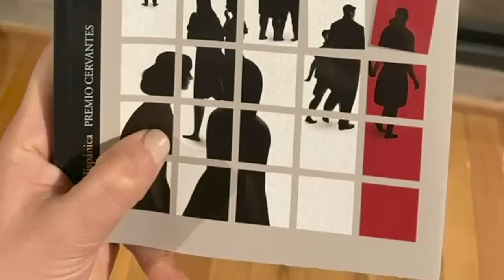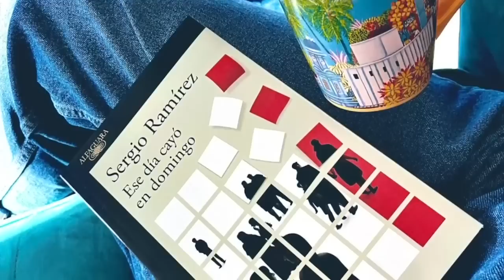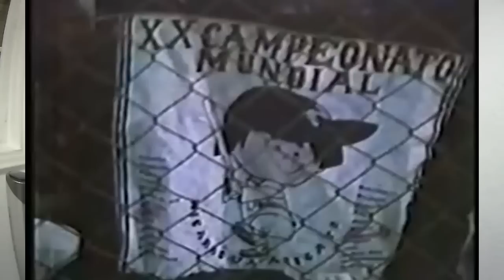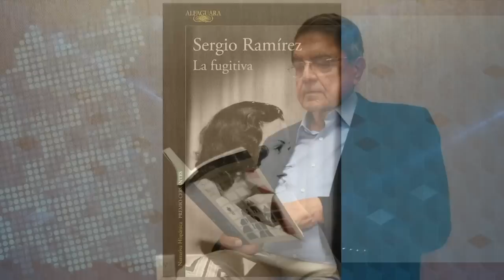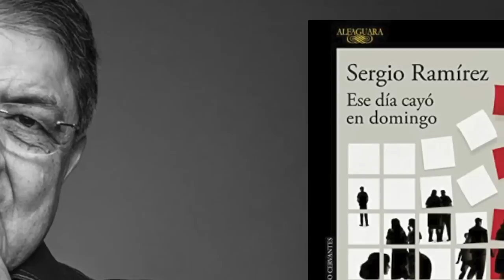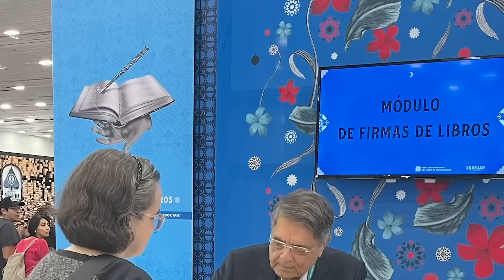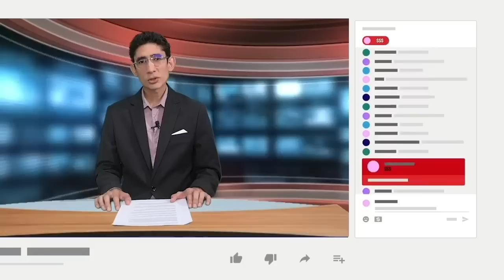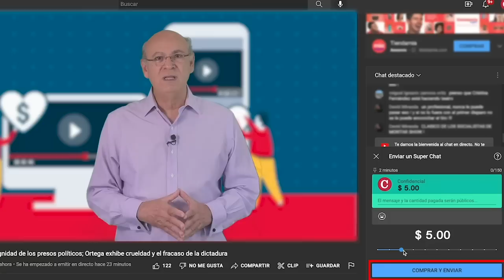Sergio Ramírez cuenta la tragedia de los "personajes pequeños" en su libro "Ese día cayó domingo"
Ese día cayó en domingo, el último libro del escritor Sergio Ramírez, Premio Cervantes de literatura, es una colección de diez cuentos sobre el amor, la muerte, la memoria, la violencia, y el poder, que transcurren en diversas épocas entre Managua, León, Masaya, San José, Guatemala, y en cualquier ciudad latinoamericana.
El “hilo conductor”, explica el escritor en esta entrevista con Esta Semana, son las historias de los “personajes pequeños” que, como los jugadores de la histórica selección nacional de béisbol de 1972, protagonistas de uno de los cuentos del libro, encaran la tragedia con dignidad y fallecen en el olvido.
El libro se estrenó en noviembre de 2022 en la Feria Internacional del Libro en Guadalajara, y el diario El País lo incluyó en la lista de los mejores 50 libros publicados en España en ese año.